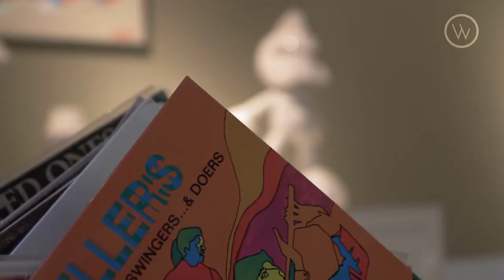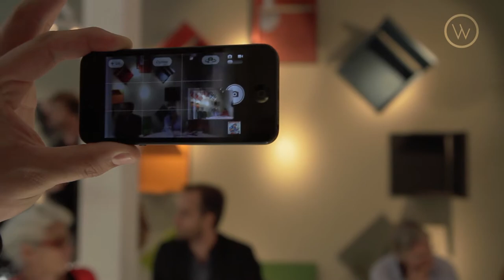Workshop of Wonders - Dutch Materialism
Our #02 show 'Dutch Materialism' was opened by caberatier Vincent Bijlo.
The show presents the recent work of talented Dutch designers in which the material plays a central role. Geke Lensink and Jesse Visser show very characteristic individual works but also works they designed for the Dutch label eQ+. The design label DUM by Wiebe Boonstra and Marc van Nederpelt was founded 5 years ago. DUMOFFICE designs and produces fascinating furniture and lighting creations. Product designer Maurits Busse is showing his Handmade Tool set made by himself in the traditional Japanese technique used to make Samurai swords. In our patio stand the Smokestack by Frederik Roijé and the sheep family ZUS designed for the Dutch pavilion in Shanghai at the last world fair and produced Gispen.

Jennemieke is wearing a blue outfit from Designercafé in honor of their In-Fashion event we will be part of the first week of October.
Humphry Daniels created the atmosphere with his tunes, Geke Lensink made a great buffet with local produce, Margaret Wines supplied us with Authentic wines and De Leckere with local beer.